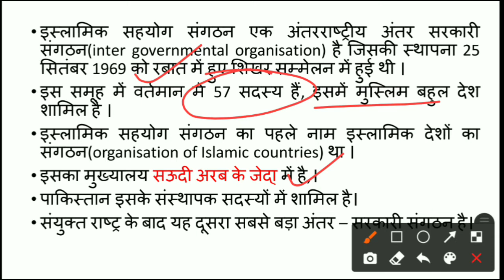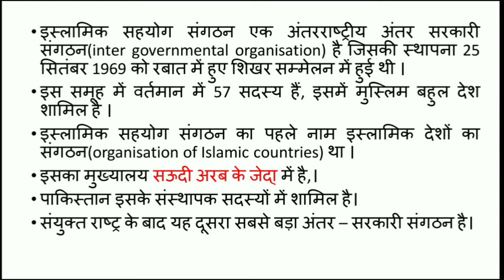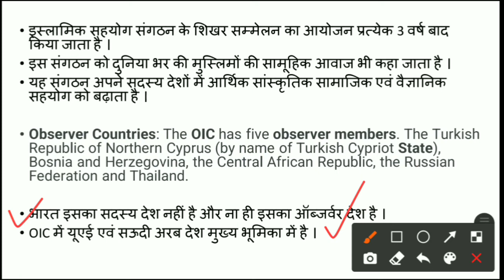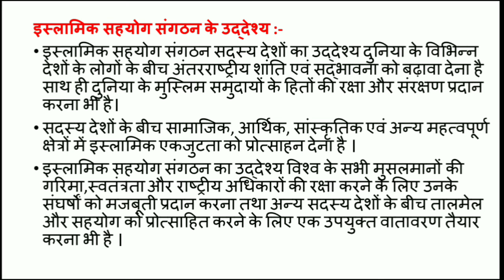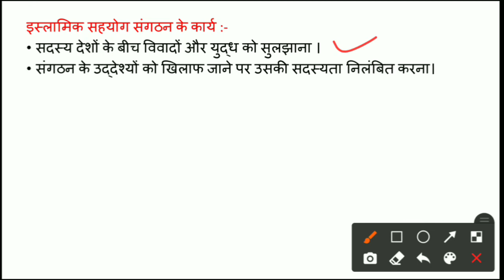इस्लामिक सहयोग संगठन(organisation of Islamic cooperation) ।। OIC ।।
यह वीडियो आपके सभी सरकारी परीक्षाओं के लिए महत्वपूर्ण है
UPSC,SSC,BPSC,BIHAR CDPO,UPPCS,JPSC etc.
जल्द ही 67th बीपीएससी और बिहार सीडीपीओ का टेस्ट सीरीज स्टार्ट होने वाला है।